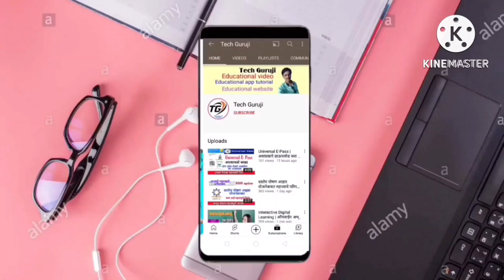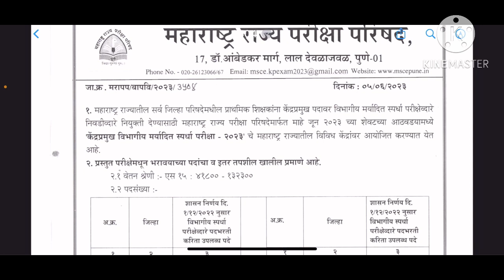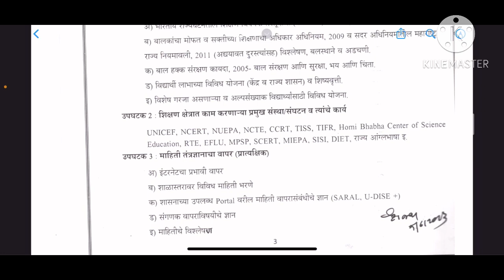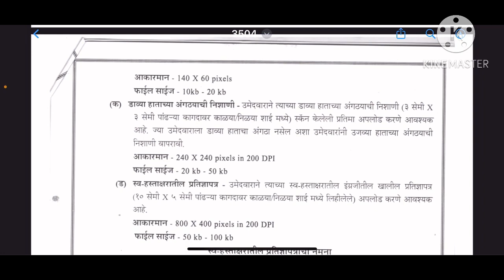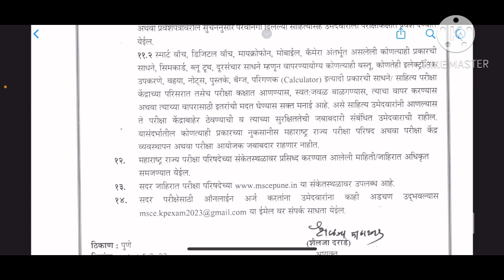केंद्रप्रमुख पदभरती । आँनलाईन पद्धतीने । संपूर्ण परीक्षा नियोजन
रजिस्ट्रेशन लिंक